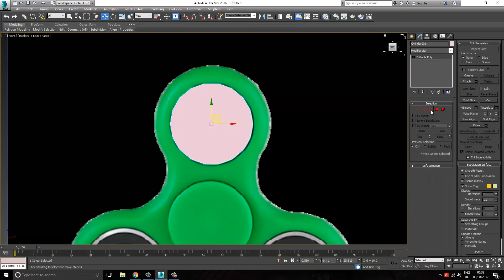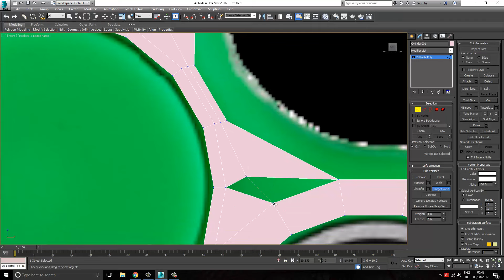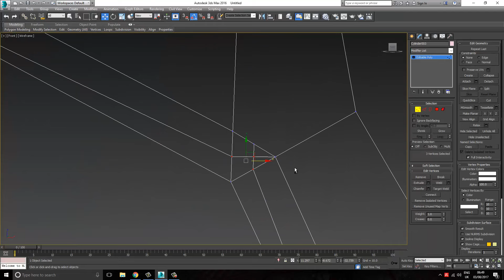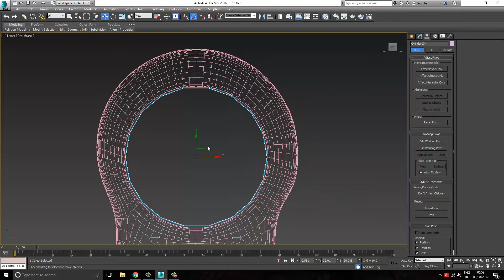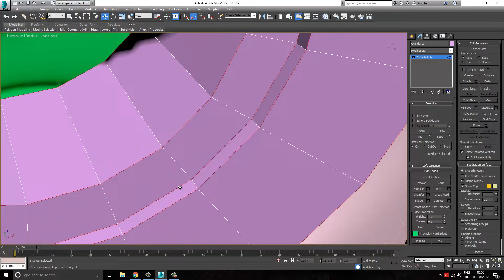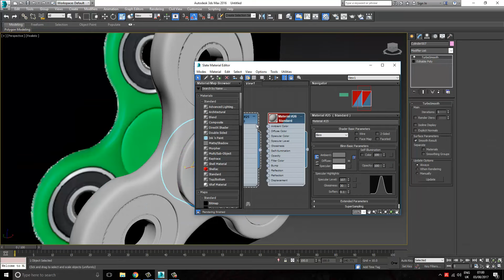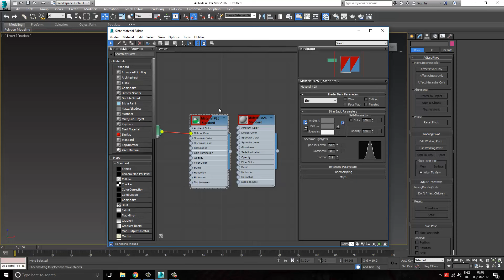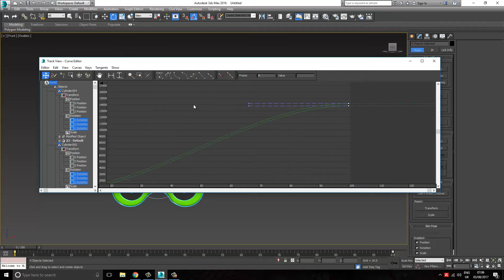Modeling a Fidget Spinner